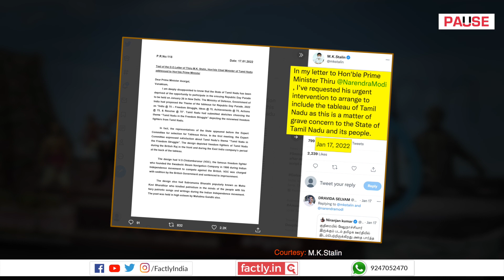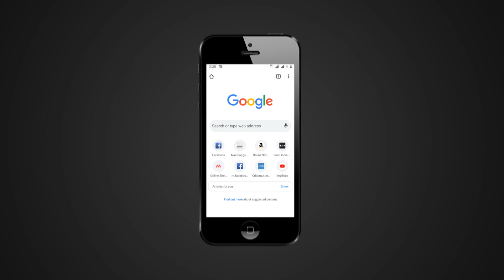FACT CHECK: Rejected TN Tableau Featuring Statue of M. Karunanidhi?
A social media post claims that an accompanying image shows the rejected tableau of Tamil Nadu for the 2022 Republic Day parade that features a statue of former Chief Minister M. Karunanidhi. We check the veracity of the claim in this video.